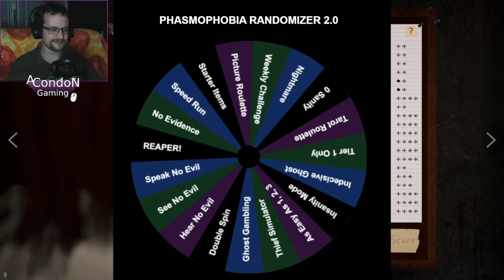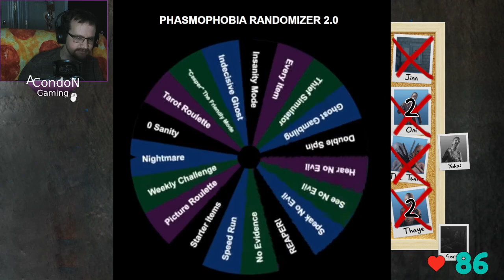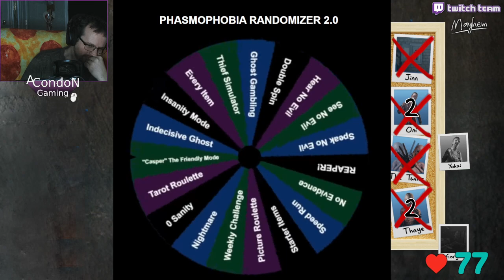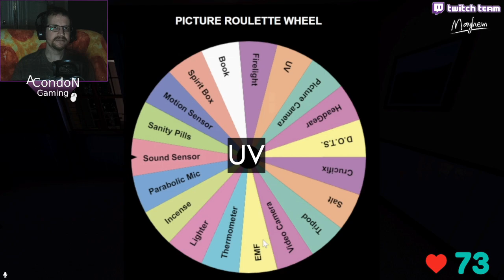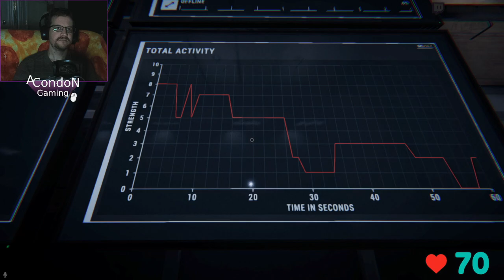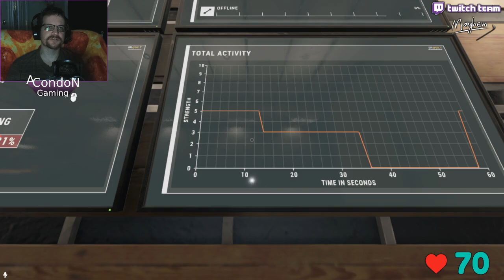The Wheel is re-born - Twitch Livestream Phasmophobia Part 137 *V.O.D*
I've built the Challenge Wheel into my streaming bot SAMMI so now I can control so much more while live.  More challenges, live fixes, so much more is available to me now.

Zorma spins the Wheel with us again, join the fun!